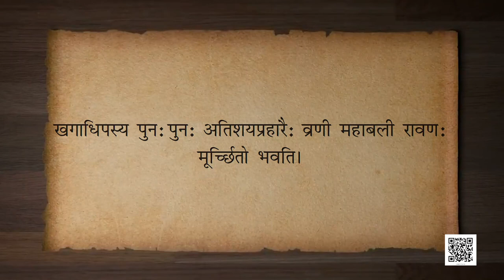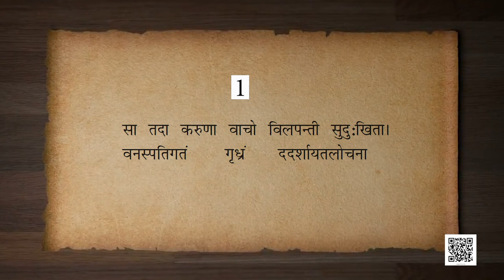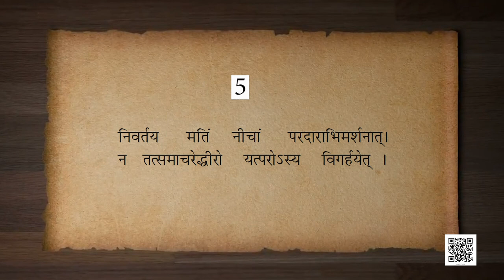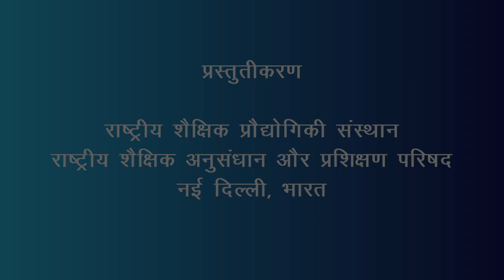Class 9 पाठ 10: जटायोः शौर्यम् भाग - 1